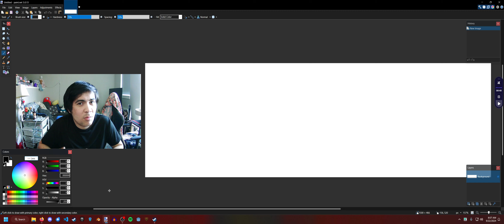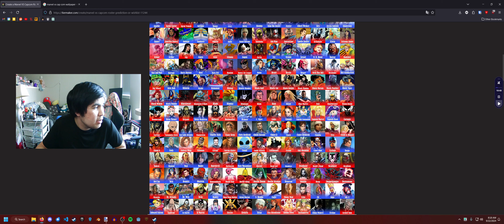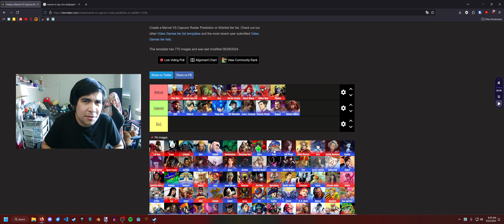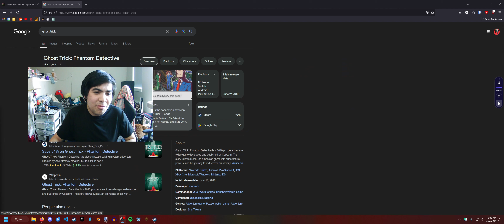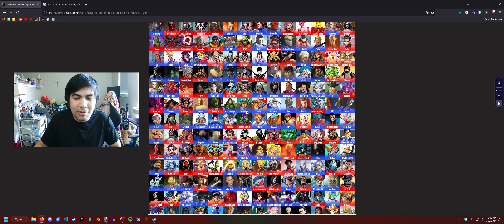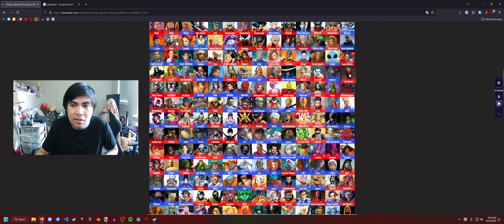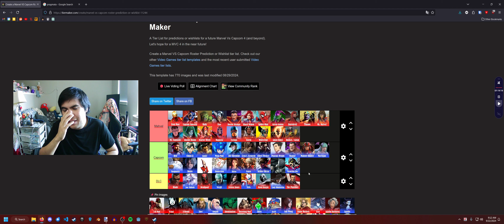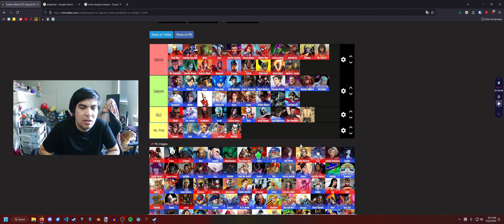Making a Roster for Marvel vs. Capcom is HARD | TheRedCap